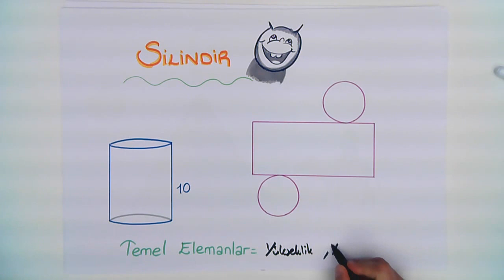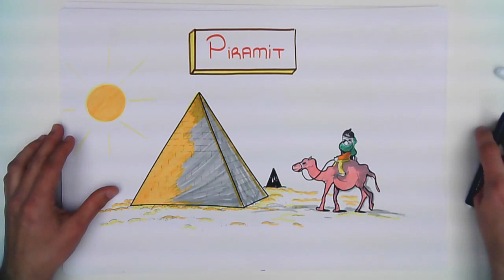8.2 SİLİNDİR KONU TEKRARI - CANLI YAYIN TEKRARI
TEOG 2 konusu olan SİLİNDİR konusunu kısa ve kolay anlaşılan bir anlatımla öğrenmek istemez misin? Çıkabilecek soruların özellikle altını çizdiğimiz bu videoyu sakın kaçırma! Tonguç bile yapıyorsa sen daha iyisini yapabilirsin!